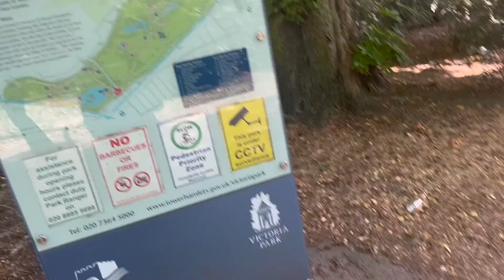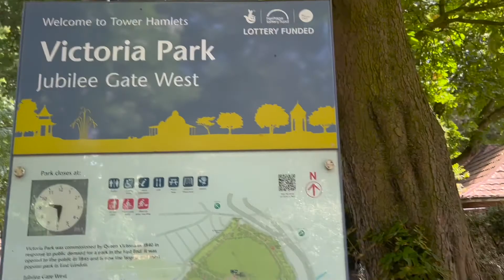Get Together at Victoria Park London | Fun Summer Day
Had a blast at the lovely get together we had with friends in this classic British weather at Victoria park in London Hackney